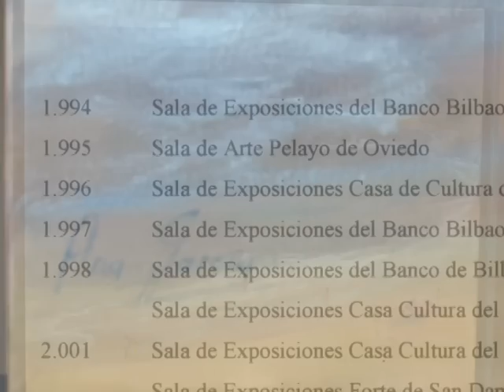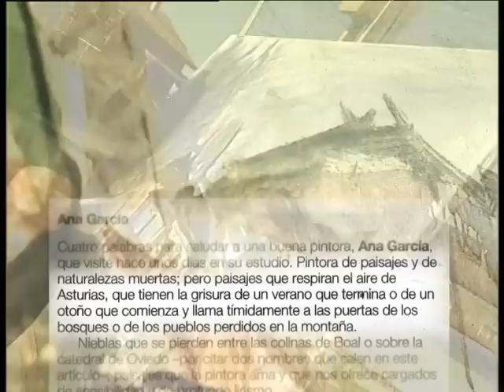Un cuadro de Ana García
Vídeo sobre el proceso de creación de un cuadro, durante el cual la pintora  Ana García repasa su obra y su trayectoria.